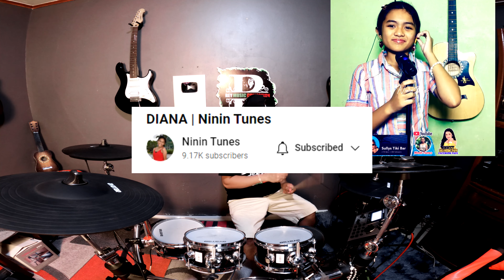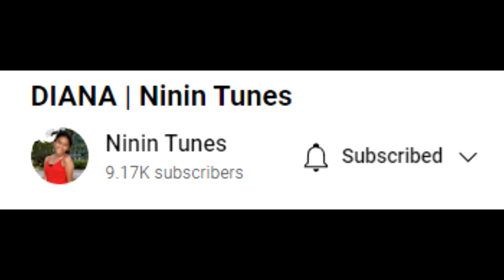DIANA ANG GALING NG BATANG ITO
Ang galing naman ng batang ito   DIANA | Niña cover